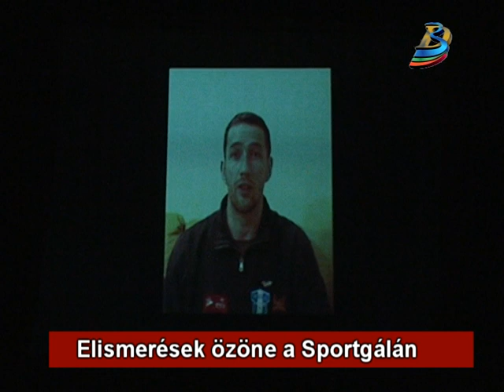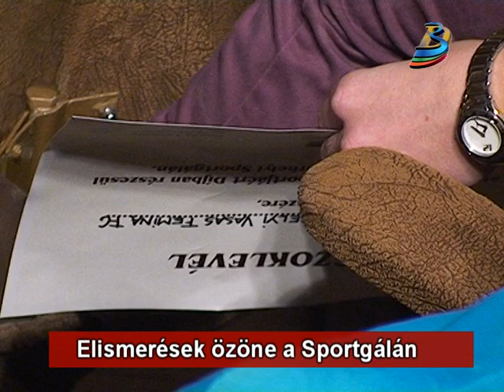Elismerések özöne a Sportgálán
A sportért kifejtett tevékenységet díjazták tegnap délután, az egykori Stúdió mozi termében tartott III. Székelyudvarhelyi Sportgálán több mint félszáz díjat adott át a Polgármesteri Hivatal és a Székelyudvarhelyi Sportért Alapítvány. Az elismerésekkel azoknak a személyeknek a munkáját köszönték meg, akik hírnevet szereztek a városnak, ezáltal hozzájárultak annak fejlődéséhez, egyben pedig a sporthagyományok öregbítéséhez is.